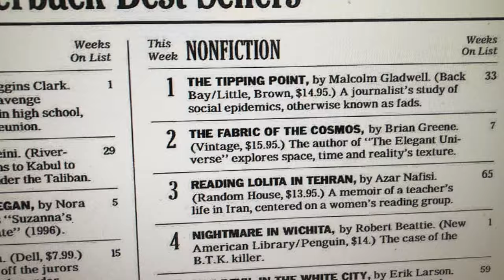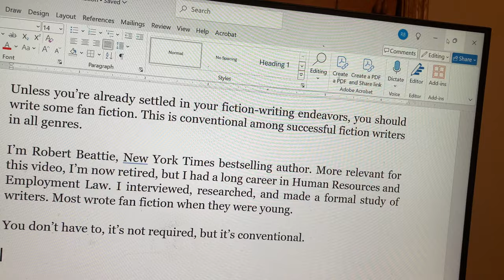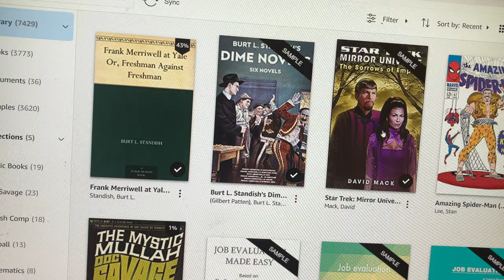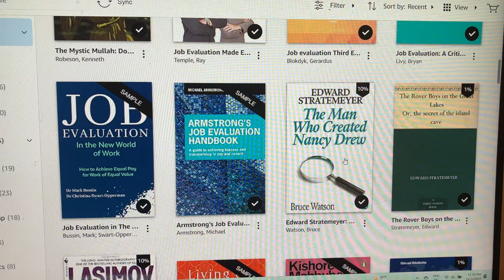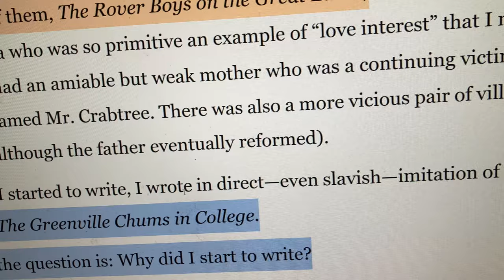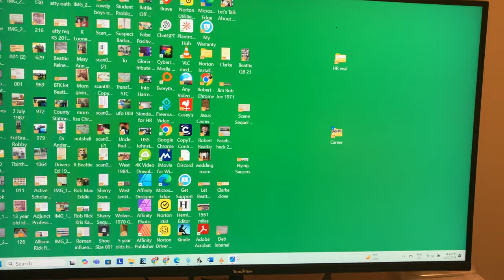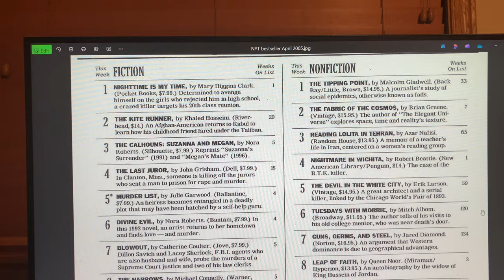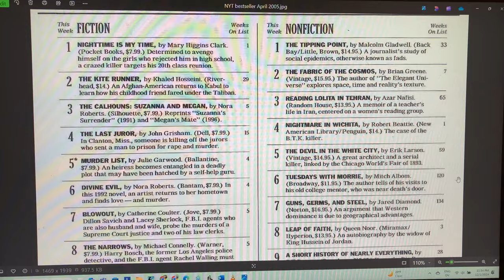Write Fan Fiction its common for successful authors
Isaac Asimov's first attempt at writing a novel was The Greenville Chums in College. In his memoir he says it's a slavish imitation of The Rover Boys on the Great Lakes. In other words, Asimov wrote fan fiction. That's a common practice by successful novelists -- among their early writings are fan fiction. I wrote fan fiction. My Star Trek story was published in a fanzine in 1968. I wrote Spider-Man/Peter Parker, Doc Savage, and gridiron football novels, all fan fiction. Only one person read my Spider-Man story. No one read my football or Doc Savage stories. They weren't for submission; they were for my development as a writer. If you aren't already settled in your fiction writing, I recommend writing some fan fiction -- whatever you already like. It's not for a teacher or praise, it's for you.